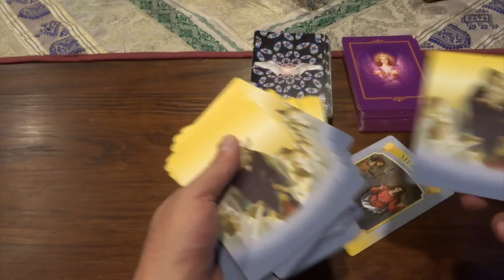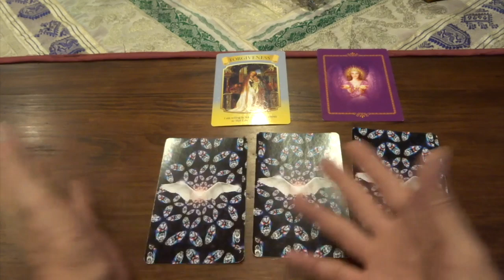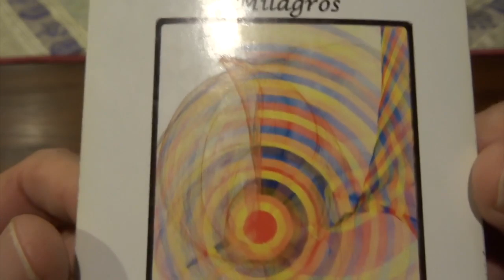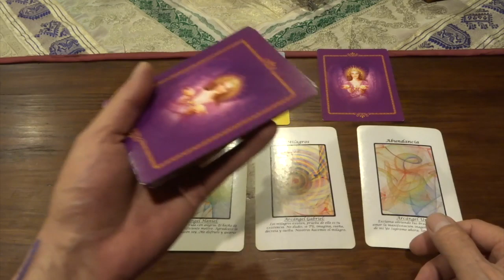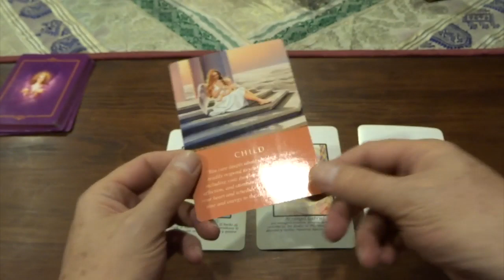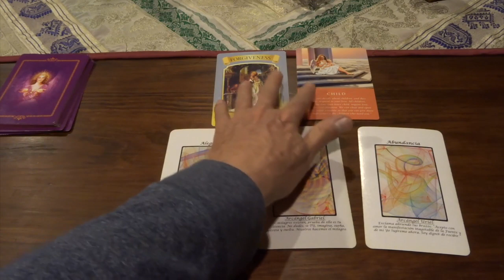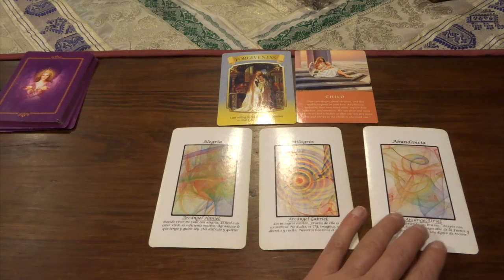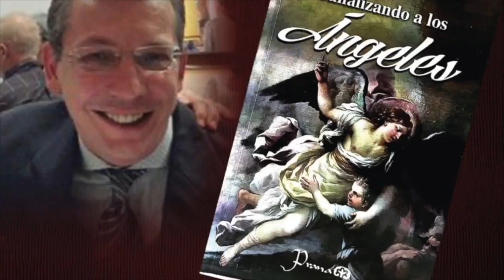Oráculo de ángeles del 3 al 9 de febrero del 2020 / Adamas - BienEstar Holístico canal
ORÁCULO O LECTURA:

Mensaje general de la Virgen María para toda la semana: perdón, suelta.
Lunes y martes: arcángel Haniel o Anael: alegría.
Miércoles y Jueves: arcángel Gabriel: milagro.
Viernes, sábado y domingo: arcángel Uriel: abundancia.
Mensaje adicional de los ángeles para todos nosotros, en especial, para los que cumplen años o celebran algo: niñ@ intern@.

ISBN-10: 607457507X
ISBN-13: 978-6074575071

¡ Infinitas GRACIAs !